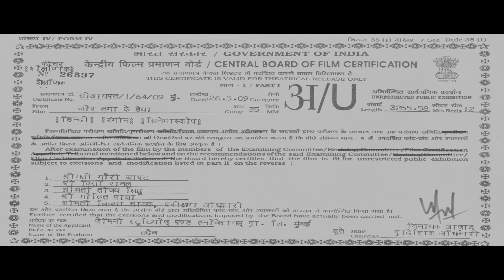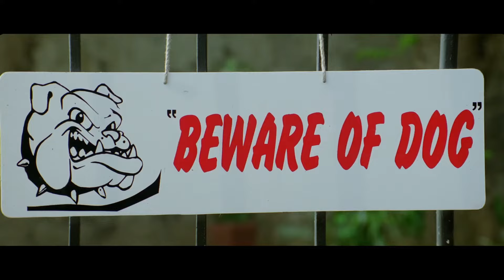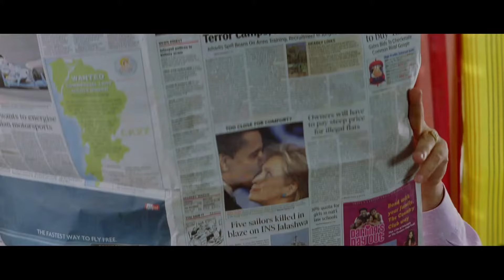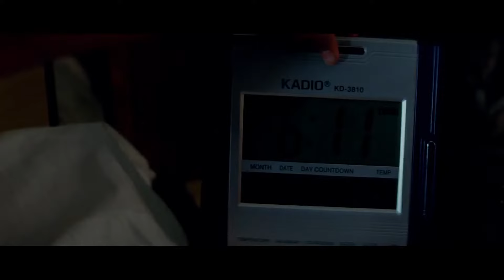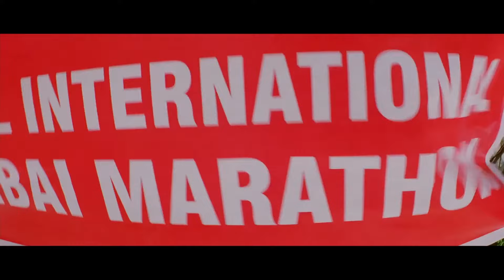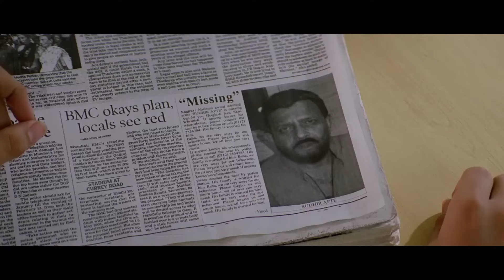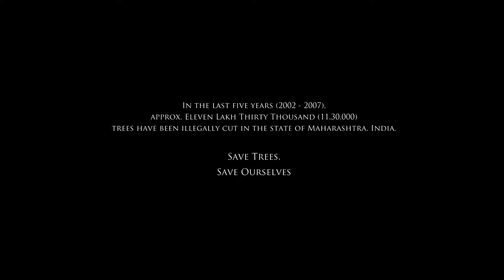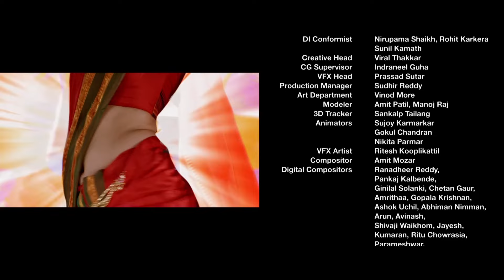ZOR LAGA KE HAIYA | Bollywood Super Hit Children Funny Comedy Drama Movie | Full HD Movie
Movie Name - Zor Lagake Haiya

Star Cast - Meghan Jadhav, Mithun Chakraborty, Mahesh Manjrekar, Seema Biswas, Gulshan Grover, Sachin Khedekar, Riya Sen

Director / Writer - Girish Girija Joshi
Producer - Kartikeya Talreja
Singer - Shaan, Armaan Malik, Roop Kumar Rathod, Kunal Ganjawala, Shweta Pandit
Genre - Commedy, Drama, Family
Release - 2009

SYNOPSIS - A tree narrates the story of four Mumbai-based school-children: Priya, Karan, Ritesh and Laddu, who are curious about a beggar, Raavan, and decide to observe him. With the help of a young construction laborer, Ram, they steal material from a construction site, build a tree-house in order to spy on him - a process that ends up in friendship. Things take a turn for the worst when a builder,